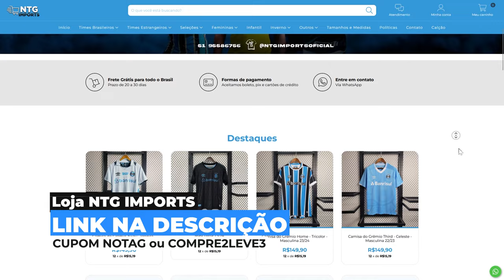🚨 PROPOSTA ABSURDA! GRÊMIO e SANTOS TENTAM NEGOCIAR JOGADORES nessa JANELA DE TRANSFERÊNCIAS!